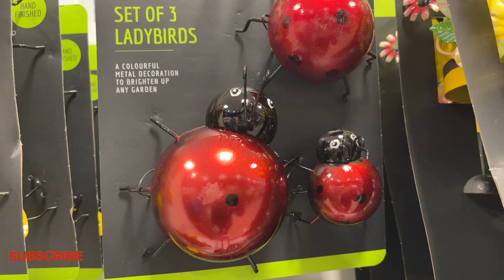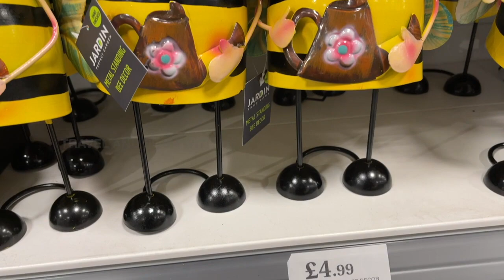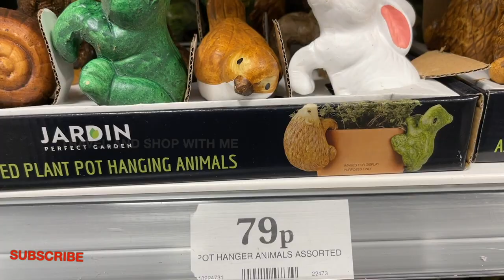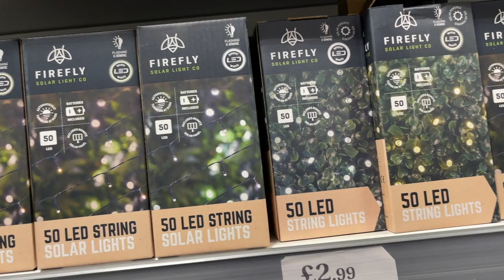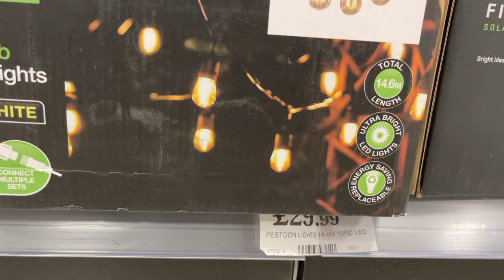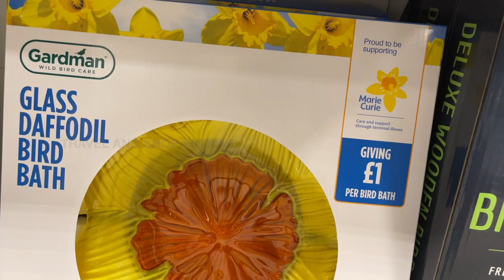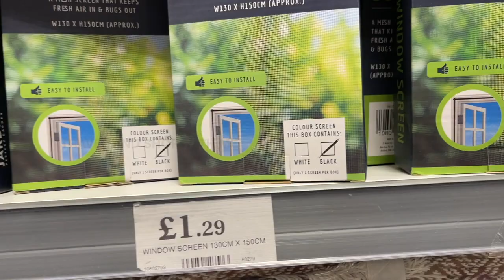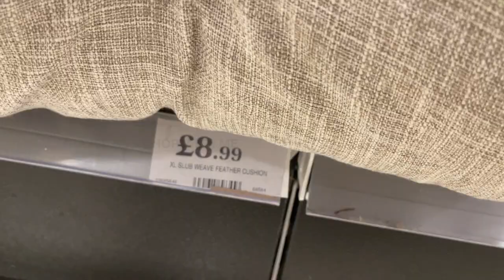HOME BARGAINS GARDEN DECOR NEW COLLECTION WITH PRICE MAR 2022 | HOME BARGAINS HAUL | TRAVELANDSHOP